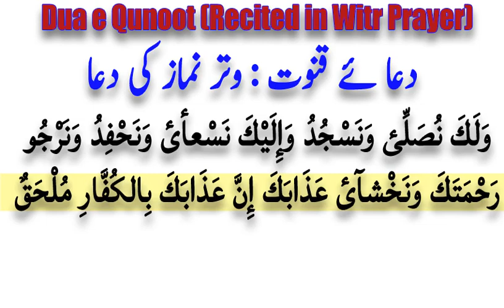Dua e Qunoot Beautiful Voice | Learn and Memorize Dua e Qunoot | Witr Ki Namaz Ki Dua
SUBSCIBE NOW  👇

ISLAM NOTES.

Learn and Memorize Dua e Qunoot - Learn Dua e Qunoot Word by Word - Dua e Qunoot Beautiful Voice
دعائے قنوت
نماز وتر کی دعا
Ameen

witr namaz ki dua qunoot
witr ki namaz ki dua
witr namaz ki dua
witr dua
witr namaz ki dua e qunoot
namaz witr ki dua
witr ki dua qunoot
witr ki dua e qunoot
witr prayer dua